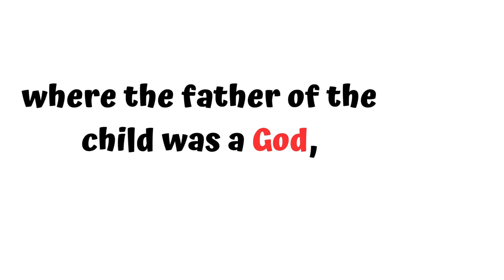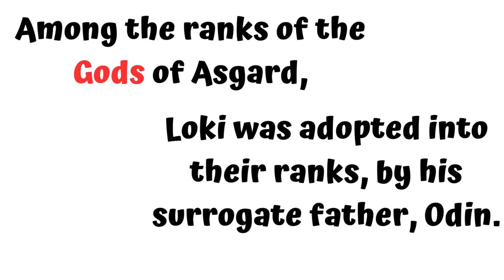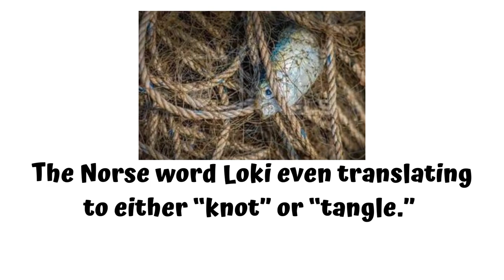Who Is Loki?